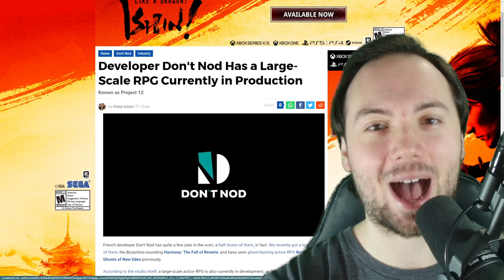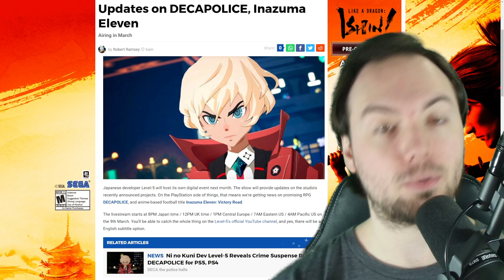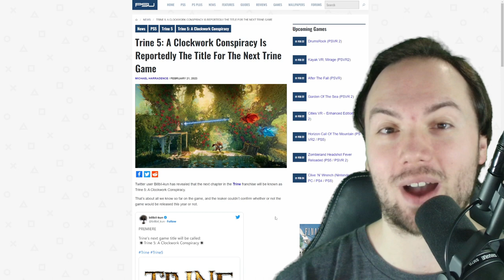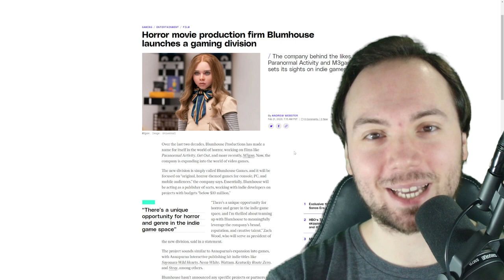Blumhouse Games Announced | Don't Nod RPG Announced - NEWS You Missed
Let's talk about a few news stories, most notably, Don't Nod making a RPG and Blumhouse jumping into games.

0:00-0:21 - Opening
0:21-2:27 - Don't Nod RPG
2:27-3:41 - DecaPolice
3:41-4:04 - Trine 5 Rumor
4:04 - 7:25 - Blumhouse Games